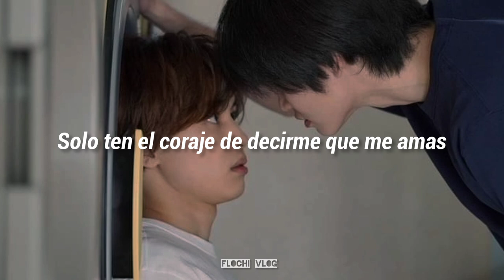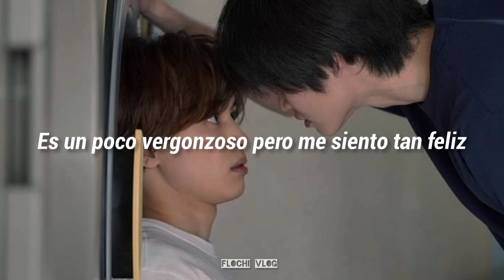Minato's Laundromat Ost. Gyutto! - Cho Tokimeki♡Sendenbu (Sub Español)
Hay que bonito, es una canción muy dulce, muy cute, pero describe perfectamente la relación de estos dos 😍